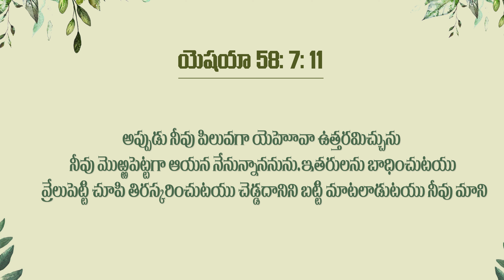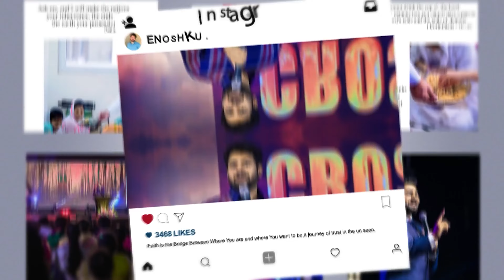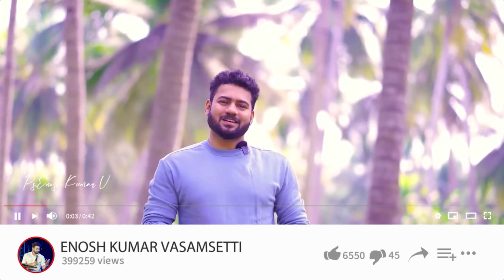యెహోవా నా కాపరి నాకు లేమి కలుగదు..| Ps Enosh Kumar | Bethel church Vij | New Telugu Christian Sermon